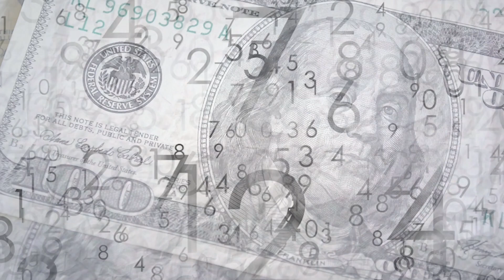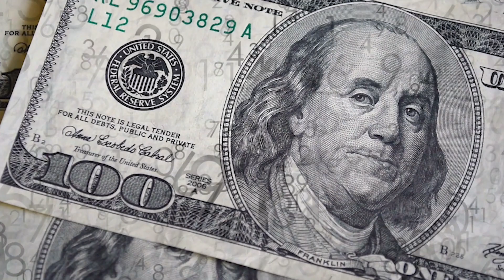Meditación de lotería | Flujo de Sonido Natural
Este video es solo para fines de entretenimiento. No promovemos los juegos de azar ni garantizamos ganancias en loterías o apuestas. Por favor, juegue con responsabilidad.